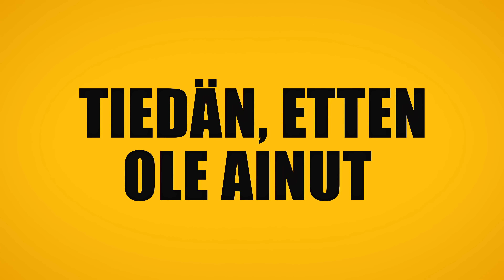Kalevauva.fi - Sinappitutut (Lyriikkavideo)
Uusi levy SOME FOLK nyt ulkona!

Säv: Aapo Niininen & Kimmo Numminen
San: hevostalli.net
Laulu, kitarat, rumpuohjelmointi: Aapo Niininen
Laulu, basso: Kimmo Numminen
Äänitys & miksaus: Joonas Saikkonen
Masterointi: Minerva Pappi
Julkaisija: NXVX / Playground Music

Lyriikat:

Kuinka nopsaan olitte ns. "sinappituttuja"
kauanko ensikohtaamisesta meni?
vai olitteko jo ennen seurustelua niin hyvät kaverit?

öö
mitä helevetin sinappituttuja?
Nyt jäi tälle termi hieman epäselväksi :)

no siis sinappituttu.. että kehtaa esim laittaa sinappia makkaran päälle tms

Meinaakos että
“Sinappia”
“makkaralle”?

siis ihan on kyse maustesinapista
en minä ainakaan ensitapaamisella rupea mitään sinappia ruiluttamaan

Eli siis kehtaa syödä normaalisti
Vai mitä tällä haetaan?

sinappi ei KUULU SUHTEEN ALKUHUUMAAN.
pitääkö vääntää rautalangasta.
tiedän, etten ole ainut joka asian näin kokee.
Kenen mielestä sinappi ON romanttinen sana?

10 vuotta on yhdessä pyöritty, mutta että sinappituttuja??
Ei nyt sentään! Joku roti!

Mikä siitä sinapista tekee niin erityisen kammottavan?
Voitko pliis selittää vielä tarkemmin?

mielestäni olen kyllä jo selittänyt ihan suomeksi, että sinapin koostumus ja nimi eivät ole kovin romanttisia

Nimi on paha? Millä tavalla? Mikä siitä tekee pahan
Entäs MAITO? Entäs KURKKU? Entäs PUNAJUURISALAATTI?

Ei sinappia voi verrata esim. majoneesiin..
mitä tarkennusta tähän vielä vaaditaan?

just joku sinappi ei KUULU SUHTEEN ALKUHUUMAAN.
pitääkö vääntää rautalangasta.
ja tiedän, etten ole ainut joka asian näin kokee.

kauanko ensikohtaamisesta meni?